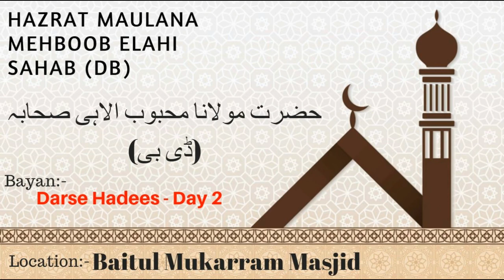Darse Hadees Day 2 | Hazrat Maulana Mehboob Elahi Sahab (Db) | @ Baitul Mukarram Masjid